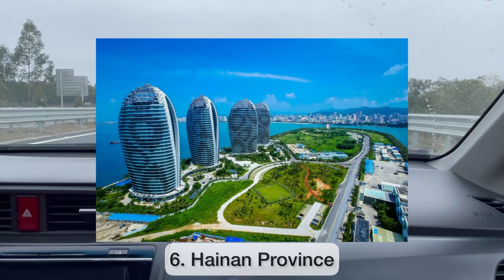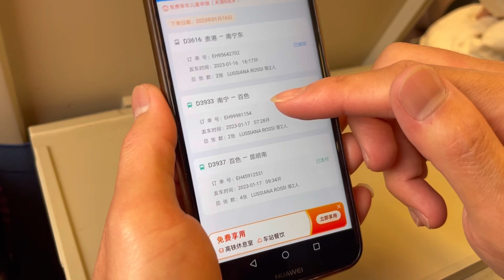China Ep.8 | Perjalanan ke Laos Menjemput Si Hoki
Semingguan diparkir di Boten Border Laos, akhirnya kami sekarang dalam perjalanan menjemput si Hoki. Semoga masih mulus, utuh, aman sentosa yaaa 🥰🙏🏽

Perjalanan dari Mugui ke Boten lebih dari 1600 km, yang dalam kondisi normal bisa kita ditempuh dalam waktu 13 jam. Namun karena saat ini sedang musim mudik di China menjelang Imlek, tiket kereta banyak yang habis terjual. Maka kami terpaksa membeli tiket kereta dengan jarak lebih pendek-pendek dan banyak ganti kereta.

Hari pertama ini kami bergerak dari Mugui menuju Nanning, Selasa jam 6 pagi mulai bergerak dari Nanning ke Xishuangbanna, Yunnan, dan Rabu dari Xishuangbanna ke Boten.

Bantu doa semua lancar ya guys, supaya Si Hoki bisa mulai bawa kita explore China sebelum Imlek.

Mari tuntaskan misi istri Indonesia antar suami China mudik ke kampung halamannya naik mobil, dan kita mulai misi baru keliling China pakai mobil dari Indonesia! 🥰😆😎